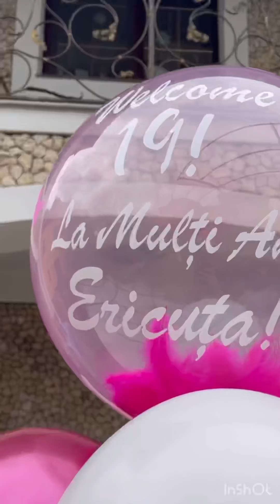O surpriza plina de emotii din partea parintilor din strainatate si a surorii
Daca esti departe de cei dragi si doresti sa ii surprinzi placut, noi iti venim in ajutor cu o surpriza la domiciliu plina de emotii.
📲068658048